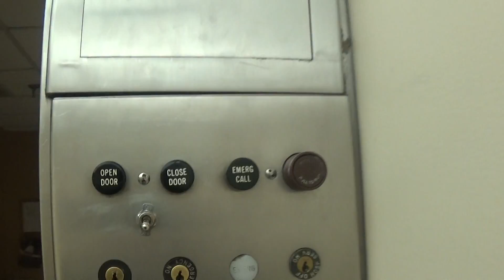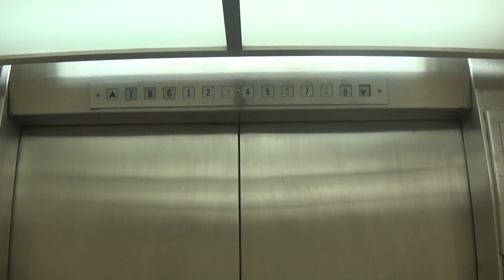Old Otis Traction Highrise Service Elevator at Trinity East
These are AMAZING elevators! I like the ground floor control panel with the indicator. These stay on up peak on the ground floor because of the fact that the visitor elevators only go to the ground floor and stay opened as well. Sadly, these will be gone in the next four to five years, but I hope to get a car station and some other stuff from these things as well. This is the one that goes to the tunnel, which is HIGHLY RESTRICTED! The other ones dont go to the tunnel. They just go to the basement. These are VERY nice! I like the motor generator when it stops as well on the 9th floor

Installed: 1965